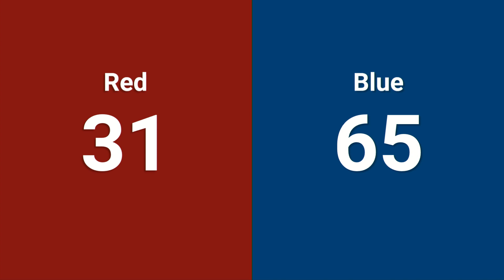Qualification Match 25 - 2024 PCH District GRITS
2024 PCH District GRITS - Qualification Match 25

Footage of the 2024 PCH District GRITS is provided by the GeorgiaFIRST A/V Team.